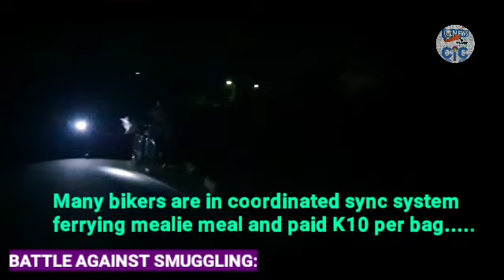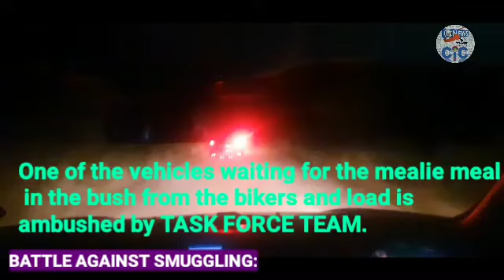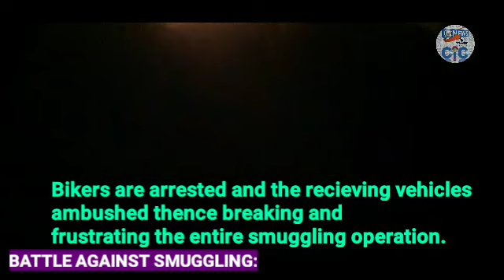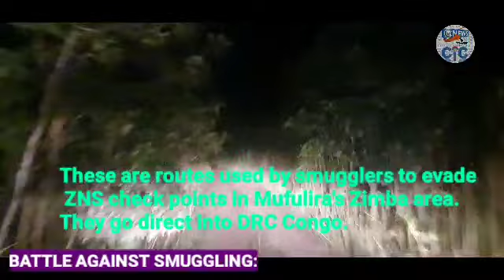By CIC Documentaries. BATTLE AGAINST SMUGGLING: Mufulira Operation.